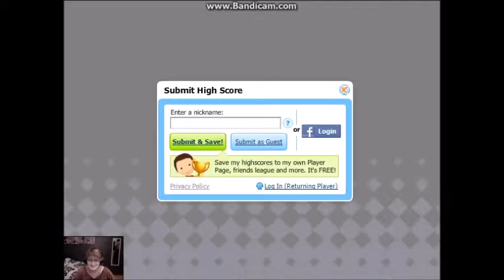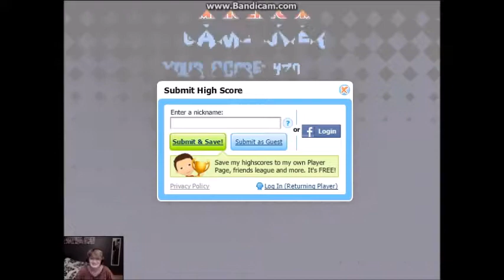Let's Play: Ghosts Stole My Dog (Part 3) Story Goes INSANE